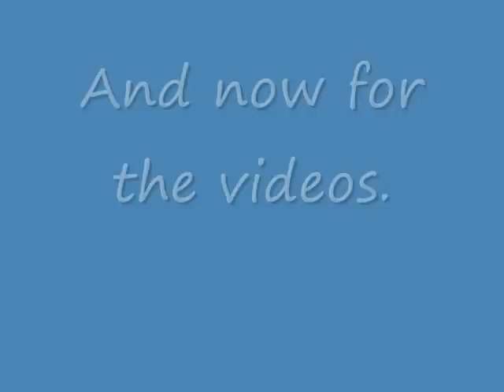Linkin Park concert at Madsion Sqaure Garden (New York NY) 2/4/11 Part 1.